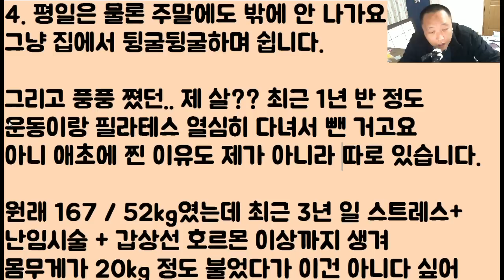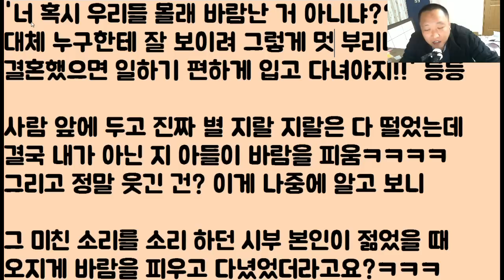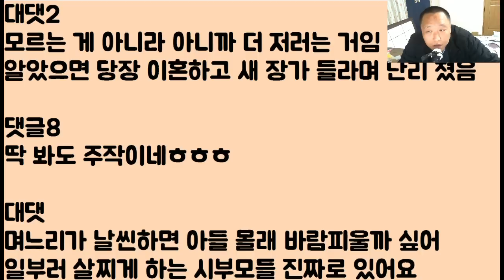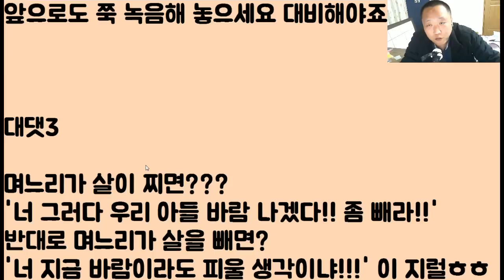[아들 이혼시키기ㅋㅋㅋ] 며느리가 살 빼고 예뻐지니까.. 바람난다며 하닥하닥 하는 시모.. 지거요 할매?? 나 이혼한다?ㅎㅎ